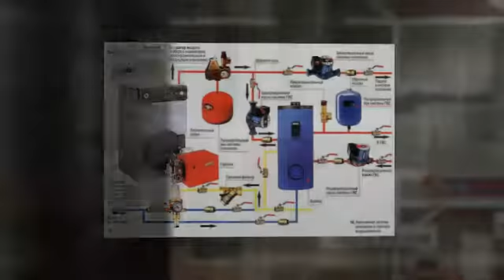Замовити сучасні ситеми обігріву теплу підлогу Рівне ціни недорого BrilLion Club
Замовити сучасні ситеми обігріву теплу підлогу Рівне ціни недорого